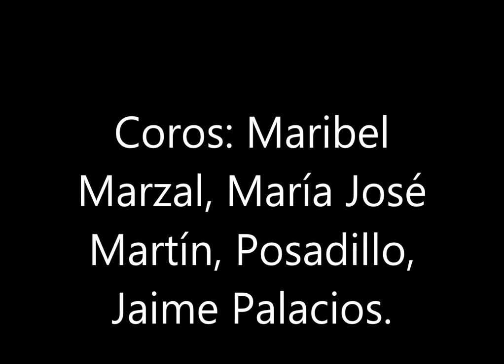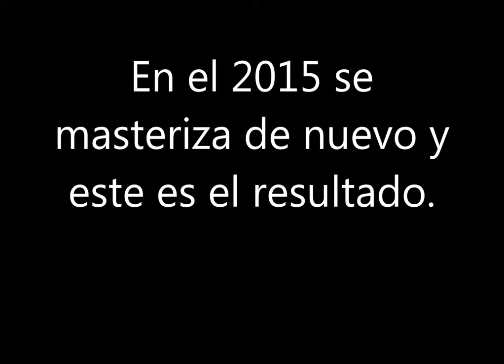Valencia en Fallas (vídeo oficial)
Homenaje a Vicente Ramírez, propietario de la sala Canal e intérprete oficial de la canción.

Valencia en Fallas es la canción que el sello valenciano e independiente PAYDiscos produjo y dio nombre a un disco entero en 1993.
Desde entonces, por más de 20 años ha sonado tras cada mascletà del Ajuntament de València hasta 2015 inclusive. Fue entonces precisamente cuando PAYDiscos decidió realizar su remasterización.
Hoy, tanto a PAYDiscos como a A.J. Climent, el creador de todo ello, se les deja a un lado en la nueva etapa sin ningún motivo aparente.
En las próximas fallas del año 2023 será el 30º aniversario de esta canción, así como 30º año consecutivo que se escucha como canción oficial tras cada mascletà del EXCMO. Ayuntamiento de Valencia.

Valencia en fallas,
Valencia en fallas,
Valencia en fallas,
no olvidarás...

Si quieres contemplar luz y color,
si buscas diversión para animarte,
si sueñas con hallar un nuevo amor,
un buen consejo a ti yo voy a darte:
ven a Valencia sin tardar
porque sus fallas te van a embrujar.

Valencia en fallas,
es una fiesta incomparable,
Valencia en fallas,
tiene un encanto inolvidable,
Valencia en fallas,
es lo mejor del mundo entero

por su alegría, arte y salero,
cuando te vayas no olvidarás jamás,
Valencia en fallas.

Te van a fascinar su sol y el mar,
sus montes y sus bellos naranjales,
jardines que nadie puede igualar,
y hermosos campos llenos de arrozales.
Valencia es reina musical
y en plenas fallas grandiosa y genial.

Valencia en fallas.